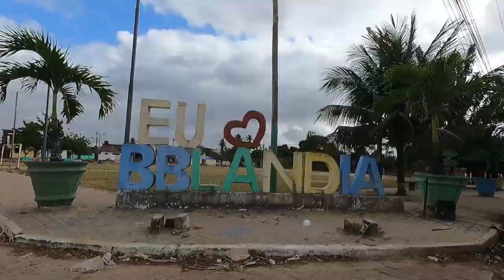RIO DO CESTO - PEDAL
Lucena - Paraíba. Contam uma história que o nome desse rio originou-se de uma senhora que morava a beira desse rio, lá ela vivia confeccionando cestos de cipó.